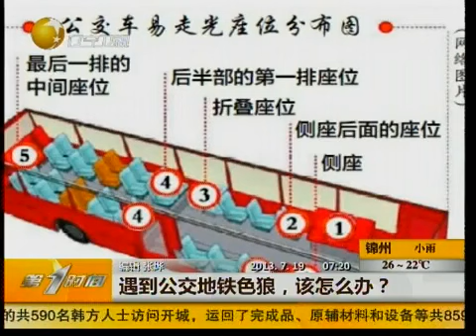遇到公交地铁色狼 该怎么办？Encounter bus subway Wolf what should I do?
Encounter bus subway Wolf what should I do?